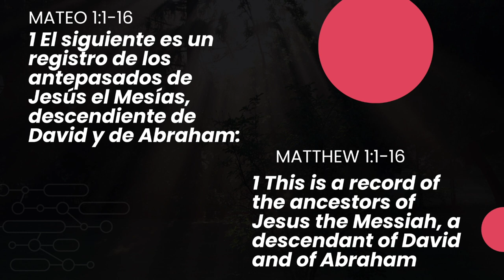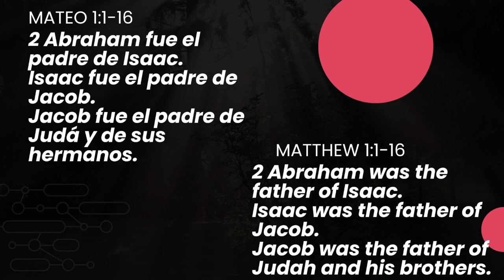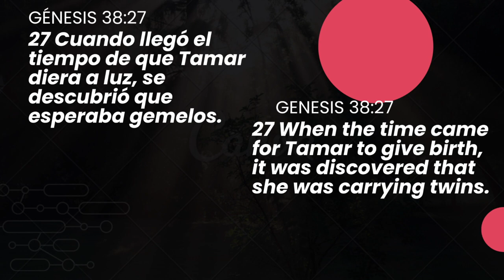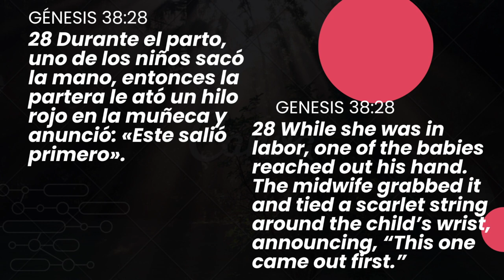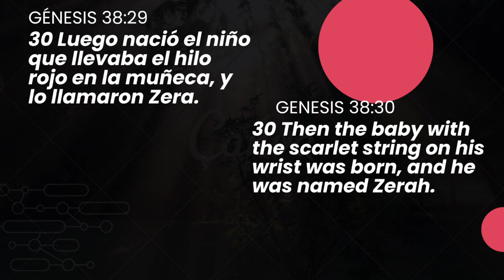La Genealogia de un Rey | The Genealogy of a King | 4th Part AP. Victor Alvarizares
Bienvenidos a nuestro Canal donde serás bendecido con la palabra de Dios. Esperamos y oramos que tú seas empoderado, bendecido e inspirado a través de estas enseñanzas. nos puedes encontrar en Facebook e Instagram como CDPinternacional.

Welcome to our Chanel where you will be blessed with the word of God. We hope and pray that you will be empowered, blessed and inspired through these teachings.